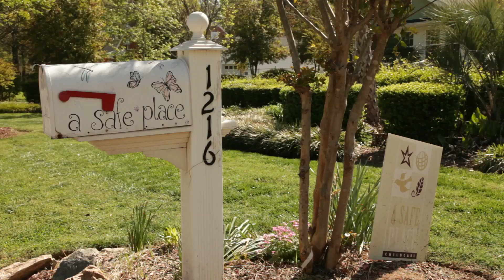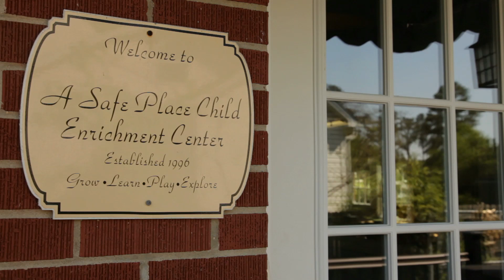Financing North Carolina's Future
Since 1980, Self-Help has been providing financing, technical support, consumer financial services and advocacy for those left out of the economic mainstream. Traditional lending favors those with wealth, but Self-Help supports those in the bottom half of our state's economy and believes that our economy can only grow if all people are given the opportunity to prosper.